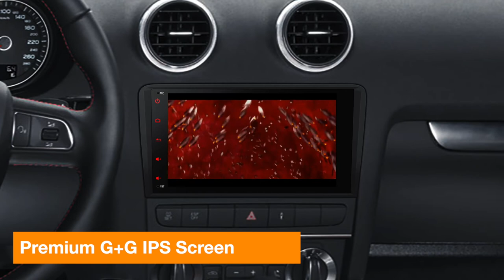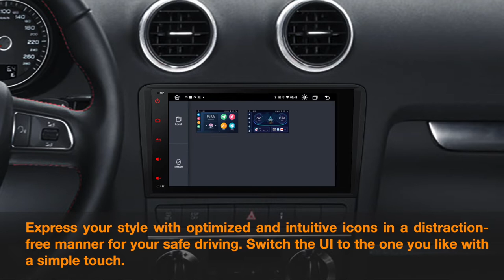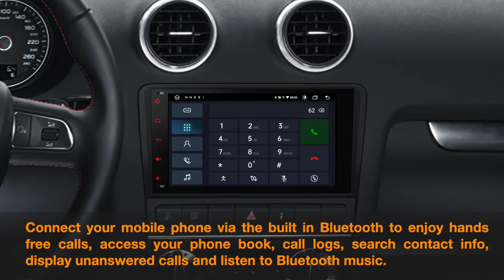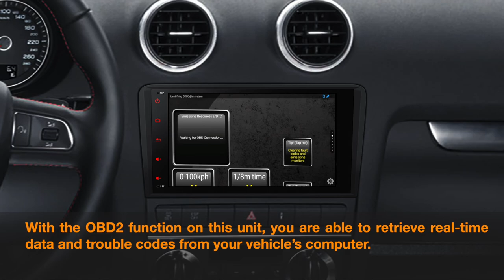[PE81A3AL] 8" Audi Android 11 Octacore Car Stereo Multimedia Player with Dual UI CarPlay DSP RDS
Android 11 Octa Core 2GB DDR4 RAM + 32GB ROM 8'' Car Stereo Multimedia Player GPS Navigation System with Dual UI Automotive-grade Hardware Built-in CarAutoPlay & Android Auto & DSP Radio with RDS Coaxial Audio Output Custom Fit for Audi A3/S3/RS3

For Audi A3 8P (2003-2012), A3 8P1 3-door Hatchback (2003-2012), S3 8P (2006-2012), RS3 Sportback (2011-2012)

Note: This unit doesn't have a DVD drive.

Automotive-grade hardware
XTRONS PE series have been tested to meet the demanding automotive hardware standard for reliability and durability. Dependable even in the harshest conditions, which far exceeds the standards set by the industry.

Superior Coaxial Audio Output
Premium audio output components are crafted to deliver purity of sound, while minimising signal transmission loss.

1080P Video
This unit is compatible with most video formats, allowing you and your passengers to watch your favourite movies on the road, with perfect clarity and definition up to 1080P.

PIP is a floating video player which sticks to the foreground of your screen. This new feature lets you watch your favourite videos while multitasking.

Dual-band Wi-Fi supports both 2.4GHz and 5GHz bands and provides faster speed and flexibility. It avoids connection issues or interference and offers more stability.

STMicroelectronics TDA7708 Radio
The TDA7708 features multiple front-end low-noise amplifiers, multiplifiers, multipath noise mitigation and integrated RDS decoding, providing optimal quality AM/FM reception.

Optimised CANbus Decoding
The Optimised CANbus Decoding can help you get access to more information. You can also use the steering wheel control to take control of your music or use the hands-free calling function, all while keeping your eyes on the road.

GPS Navigation with Online Maps
Supports different navigation systems - GPS, Glonass, Beidou, and maps - Sygic, iGo, Waze, Google Maps etc. Easy to get the latest roadway info and accurate directions.

Latest Bluetooth 5.0
Enjoy steadier connections and higher quality transmission for hands-free calls and music streaming with Bluetooth 5.0.

STMicroelectronics TDA7388 Amplifier
Built-in 4x45W amplification delivers an authentic listening experience, so your music sounds clear even at high volumes.

Two Built-in Top-Rated USB Ports
With overload current protection, these ports/cables make it safe and convenient to play any media files on the go, insert more widgets to extend functions and charge your phones.

Multitask with Split Screen
Run two apps side by side. For instance, you can open one window to run navigation on the left while using a music app on the right.

Instant Rear Camera Access
Get access to the backup camera quickly and automatically whenever you are reversing.

Supports 1920x1080 Reversing Camera
XTRONS offers a wide variety of rear and front driver assist cameras. You can choose from simple reversing cameras with distance guides, up to HD (1920x1080) cameras with a wider angle to assist you in many driving stituations.

All-New Cooling Design
Premium aluminium heat sink components keep the unit at the optimal operating temperature, for consistent performance and reliability. The aluminium XTRONS logo on the heat sink is an iconic design element.

OBD2
XTRONS OBD01S, OBD02, OBD03 and OBD04 are compatible

DVR
XTRONS  DVR023S, DVR025S, DVR027S, DVR028S, DVR030S are compatible (DVR030 supports ADAS features)

4G
Browse the Internet with a 3G/4G Dongle
XTRONS 4GDONG001 and 3GDONG008 are compatible

CAMERA
Ensure the safety of your driving
XTRONS CAM005/CAM006/CAM007/CAM009/CAM009S/CAM001F/CAM721/CAM1080 are compatible

HDMI/RCA Output
Turn your USB port into a HDMI/RCA Output port for sharing your screen with rear seat devices.
XTRONS USBHDMI/USBRCA are compatible

*SIZE
Head Unit: 178x100x50mm
Face Panel: 239/228mmx123mm

*ACCESSORIES INCLUDED
2 x ISO Wiring Harness
1 x RCA Cables
1 x GPS Antenna
1 x Camera Cable
2 x USB Cable
1 x CANbus Cable
1 x Radio Antenna Cable
1 x CANbus Box
1 x Amplifier Box for BOSE System
1 x User Manual